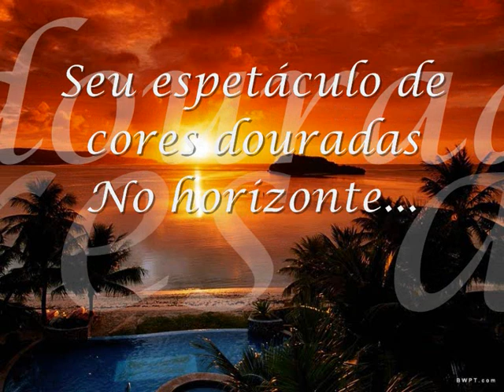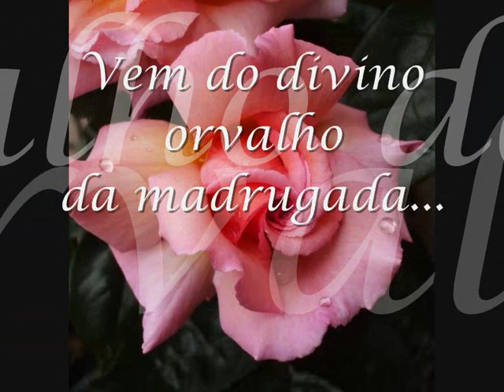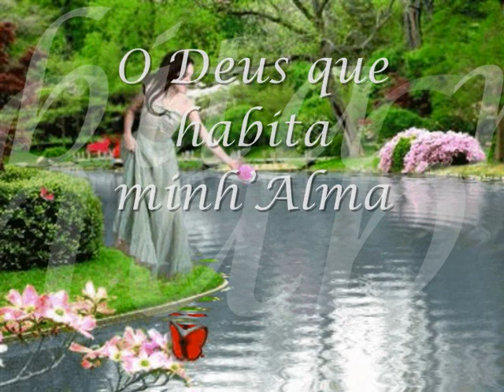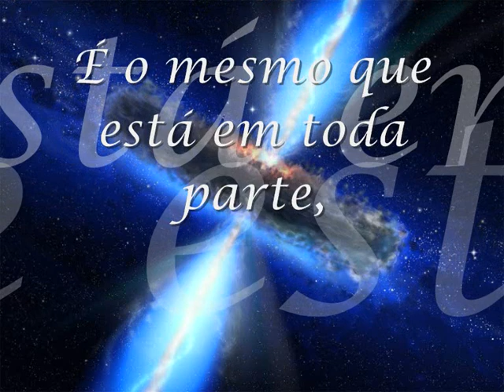☜♡☞..."O DEUS QUE HABITA MINH'ALMA"...☜♡☞ - ELIAS AKHENATON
O DEUS QUE HABITA MINH'ALMA

Vem da aurora dourada
Com seus raios vivificadores
Que renovam as Esperanças e a Fé
Para um novo dia...

Vem dos lírios dos campos e
Dos jardins floridos...
Vem do crepúsculo do Sol com
Seu espetáculo de cores douradas
No horizonte...

Vem da noite enluarada
Com suas estrelas brilhantes,
Reluzentes, estrelas cadentes
E sua Lua encantada...

Vem do divino orvalho
Da madrugada
Com suas gotículas prateadas
Caindo sobre as flores delicadas...

Vem do lindo azul do mar,
De toda à natureza,
Das matas verdes e igarapés,
Cachoeiras e do lindo
Canto dos passarinhos
Como o canto do rouxinol e
Do bem-te-vi...
Vem dos Salmos de Davi.

É o Deus do Amor, da mística rubra flor,
Do peregrino e trepidante beija-flor,
Dos nobres sentimentos
E enlevados pensamentos...

Vem da chuva que faz brotar...
Vem do místico arco-íris
Com suas cores sutis...
Vem da melodia
Da inspirada poesia...

Enfim, o Deus que habita em mim
É o mesmo que está em toda parte,
Em tudo e em todos,
No meu e no teu coração,
Somos filhos da mesma criação,
Do mesmo Pai Criador,
Portanto, somos todos Irmãos,
Filhos do Amor!
Elias Akhenaton